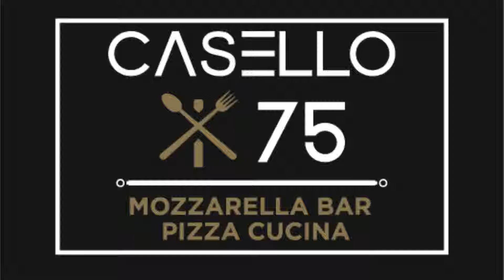ItalyRA - Casello 75 (Matera)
Tanti piatti della tradizione lucana, pugliese e italiana, buonissime pizze cotte nel forno a legna e il primo Mozzarella Bar di Matera dove gustare formaggi locali. Scopri di più.